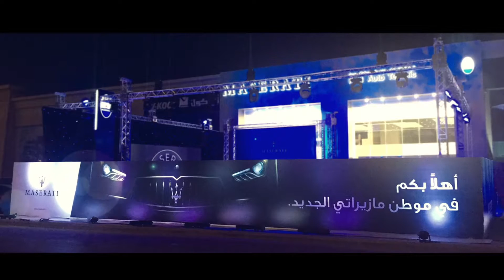Maserati Khobar Showroom Launch 2015 - Khobar, Saudi Arabia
An Exclusive Opening of the Brand New Maserati Showroom in Khobar, Saudi Arabia on the 16th of November 2015